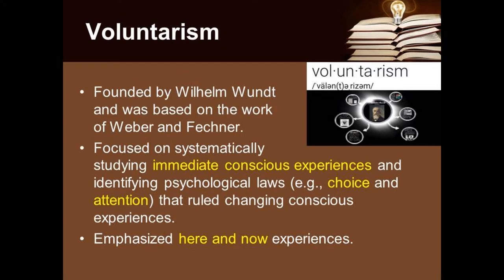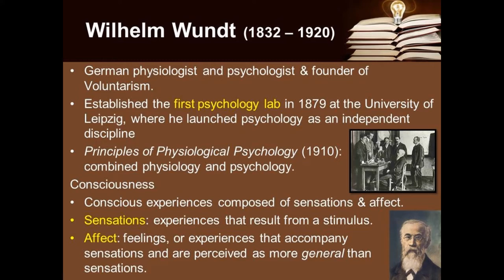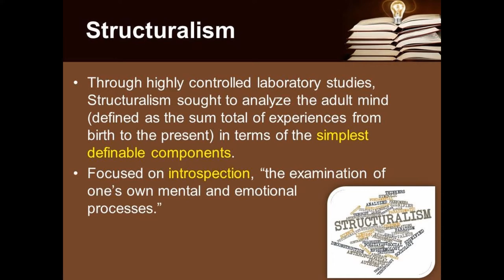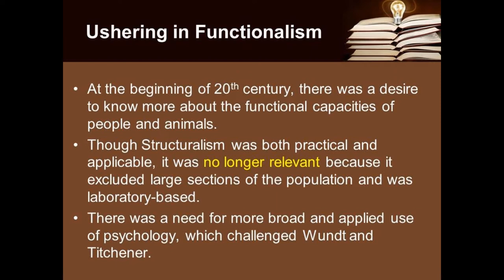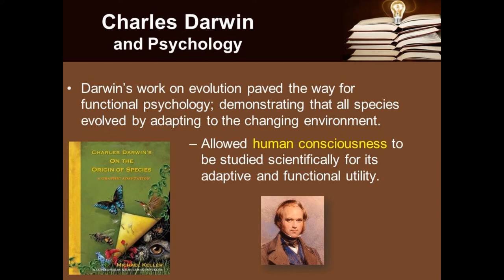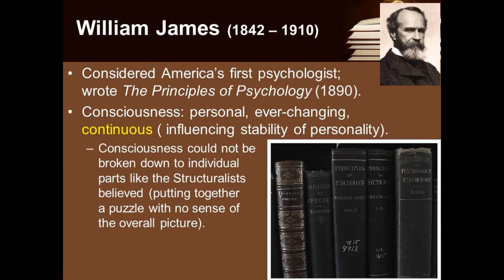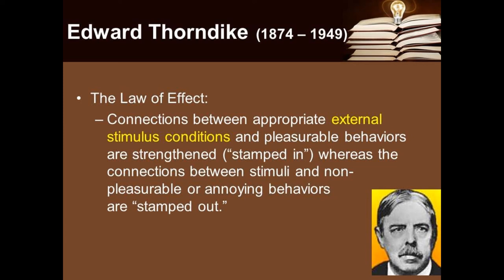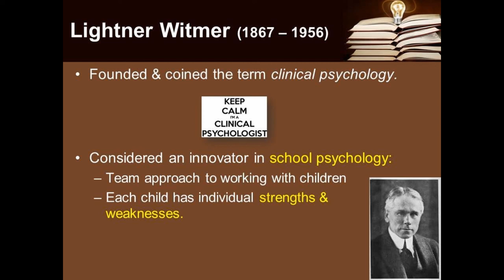History of Psychology - Voluntarism, Structuralism, & Functionalism